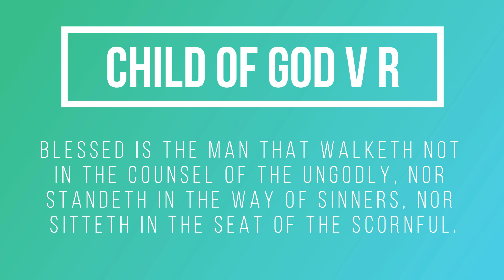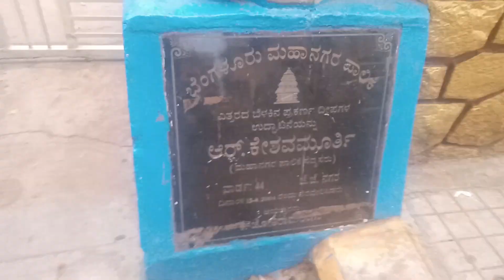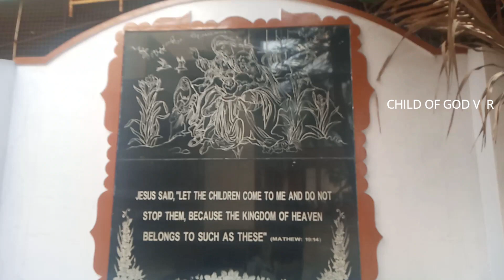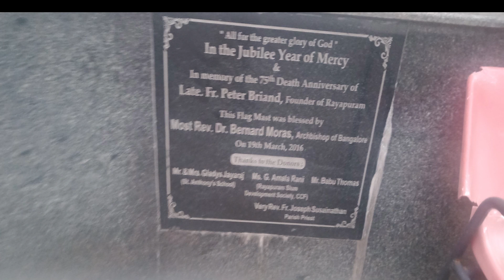Ss. Peter and Paul Church. Bengaluru, Karnataka 560018, India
Ss. Peter and Paul Church
4.5 starstarstarstarstar(138)
Hosahalli Main Road, XH74+MR7, Chowdappa Rd, Rayapuram, Jagajeevanram Nagar, Bengaluru, Karnataka 560018, India